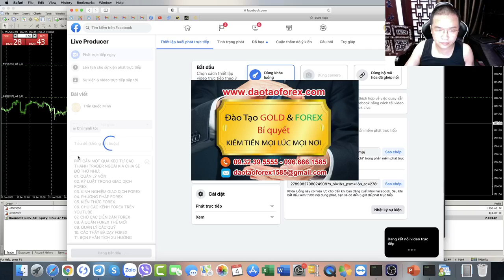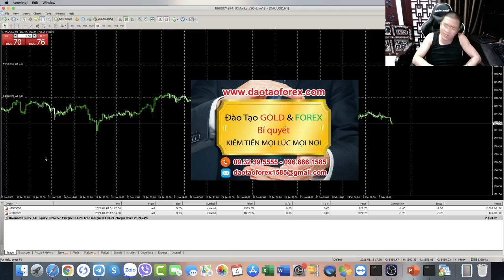PHƯƠNG PHÁP FOREX NHỒI LÊNH TRẦN QUỐC MINH CHỨNG MINH THỰC TẾ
Mọi phương pháp Forex và kiến thức Forex trên thị trường Forex, đều là những giá trị mà người chia sẻ Forex phải có trách nhiệm chứng minh bằng thực tế, để mọi nhà đầu tư Forex trên thị trường Forex, trực tiếp nhìn nhận cũng như đánh giá, thấy rõ được giá trị kết quả của chính những gì mà bản thân họ đang chia sẻ Forex đến cộng đồng Forex, từ chính những kiến thức Forex và phương pháp Forex của họ.

PHƯƠNG PHÁP PRICE ACTION
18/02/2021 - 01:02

Thầy Trần Quốc Minh với những chia sẻ Forex của chính mình, mọi kiến thức Forex cũng như phương pháp Forex đều được thầy chứng minh, và dẫn chứng để cộng đồng Forex đánh giá xuyên suốt trong nhiều năm qua.

Cho đến hôm này những giá trị chia sẻ Forex của thầy Trần Quốc Minh, mọi nhà đầu tư Forex có thể thấy rõ để đánh giá đó chính là kiến thức Forex nhồi lệnh, cũng như phương pháp Forex nhồi lệnh được trực tiếp thầy Trần Quốc Minh chứng minh bằng thực tế, để mọi cộng đồng Forex có thể thấy rõ giá trị hiệu quả từ thực tế trên thị trường Forex.

Phương pháp Forex nhồi lệnh, và giá trị của kiến thức Forex nhồi lệnh để tạo ra lợi nhuận tối đã, chứ không phải bình quân giá để gỡ lỗ trên thị trường Forex, mà như bao nhiều nhà đầu tư Forex hiện này đang vận dụng, cũng như đem cả tài khoản Forex rõ lớn ra của bản thân, chỉ để rải lênh trên thị trường Forex cho đến khi có lợi thì TP.

Phương pháp Forex nhồi lênh và kiến thức Forex nhồi lênh, chính là những giá trị mà người chia sẻ Forex phải là người áp dụng được vào thực tiễn, để minh chứng cho những gì mà chính họ đang chia sẻ Forex, đến cho cộng đồng Forex thấy rõ hiệu quả. Đó mới là điều để mọi nhà đầu tư Forex có thể đánh giá được, chứ không phải là những thứ chia sẻ Forex vô căn cứ, và vô giá trị để đánh giá mà nhà đầu tư Forex đã vội đem về, để rồi áp dụng ngay vào thì hậu quả rất lớn.

Mọi nhà đầu tư Forex cùng theo dõi những giá trị được chứng minh bằng thực tiễn, từ chính thầy Trần Quốc Minh gửi đến cộng đồng Forex, để kiếm chứng xác thực của giá trị phương pháp Forex nhồi lênh, cũng như kiến thức Forex nhồi lênh của thầy.
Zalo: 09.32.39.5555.